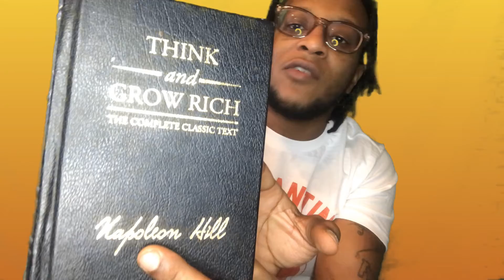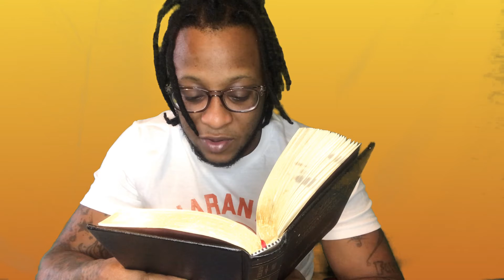READ - REMEMBER -REPEAT “THINK AND GROW RICH” episode 27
READ - REMEMBER -REPEAT  “THINK AND GROW RICH”

NAPOLEON HILL

CHAPTER  7

“ This book is to be sipped and tasted “